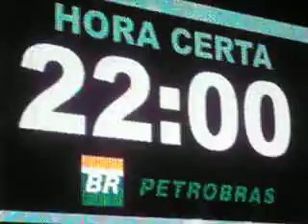Countdown to 2012 in Rio de Janeiro. Part 7/12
Twelve part doco of the final hours before 2012 in Rio, as experienced by me, Spaceman.